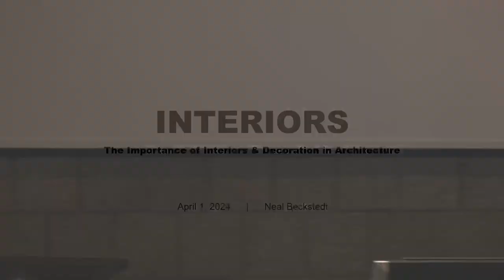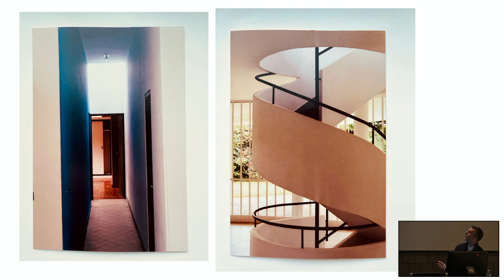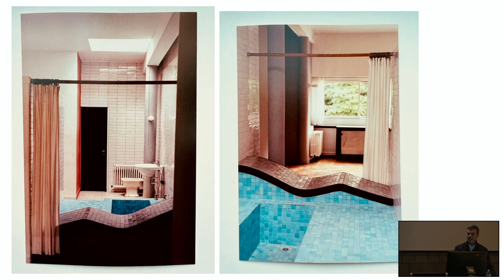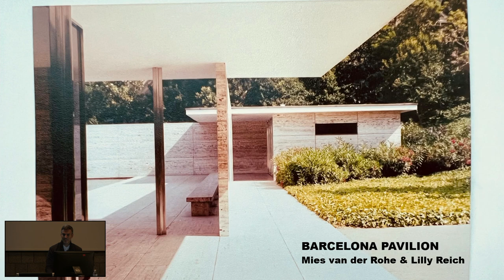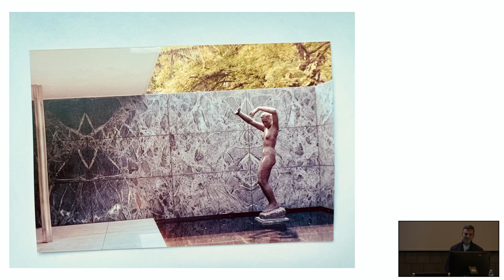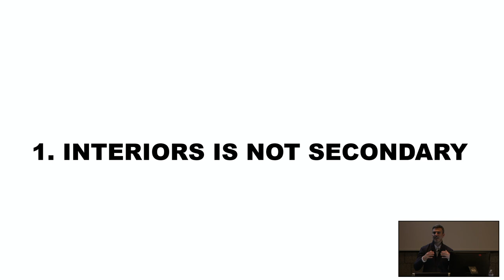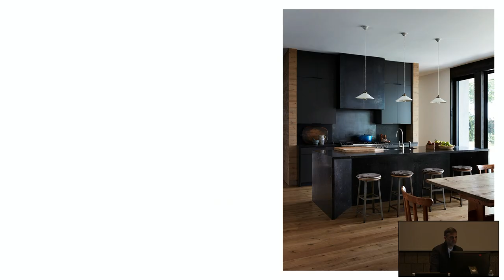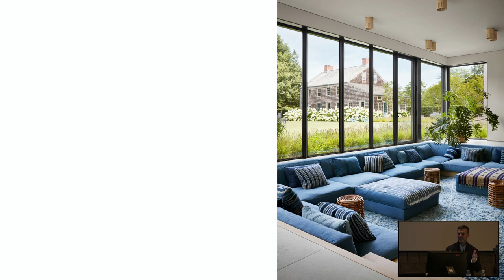Neal Beckstedt lecture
New York City interior designer and CAP alumnus Neal Beckstedt will be the guest lecturer in the Estopinal College of Architecture and Planning.

Neal Beckstedt Studio's hallmark is "warm modernism" which is "artfully realized by curating a conscious integration of vintage, contemporary, and custom furnishings. The result is singular and refined; a space where tradition meets contemporary allure," according to a studio profile.

Mr. Beckstedt, who holds a degree in architecture from Ball State, has been recognized by Architectural Digest, ELLE Decor, House Beautiful, The New York Times, Luxe, and New York Magazine, among others. His prowess is further underscored by consecutive appearances on the ELLE Decor A-List, and it culminates in his latest accolade as a member of Architectural Digest's AD100 list.